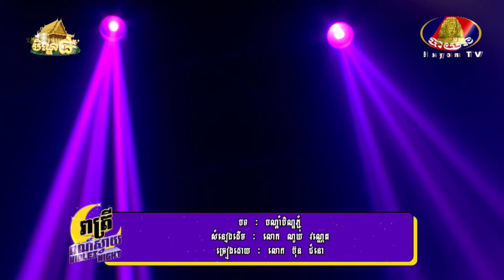បណ្តាំភ្ជុំបិណ្ឌ|ប៊ុន ជំនោរ [កម្មវិធីរាត្រីពណ៌ស្វាយ]